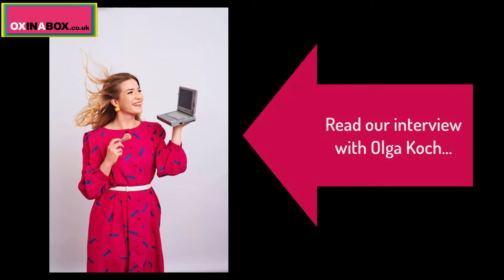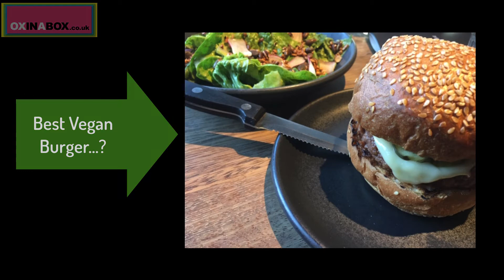OXINABOX FEB 27